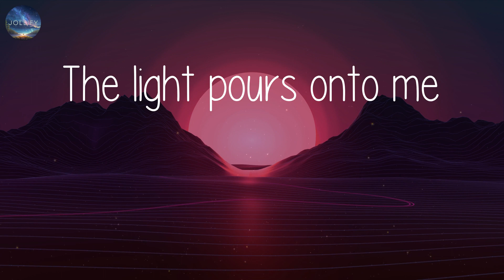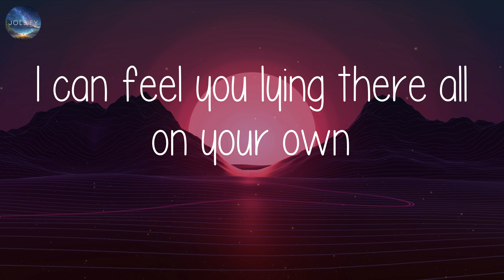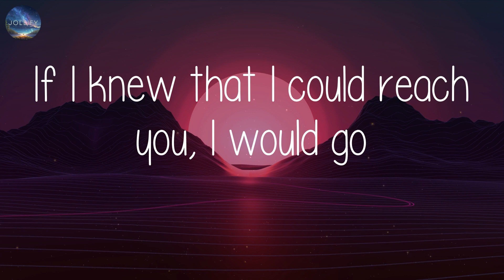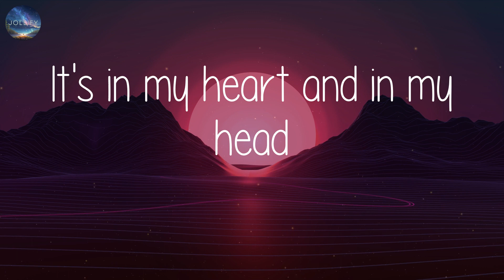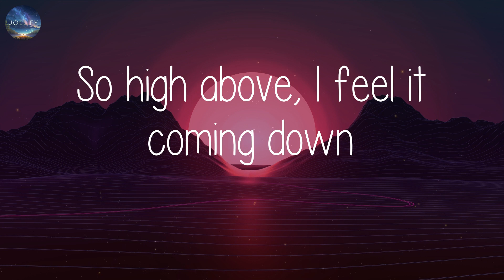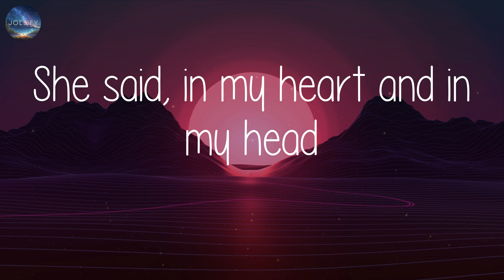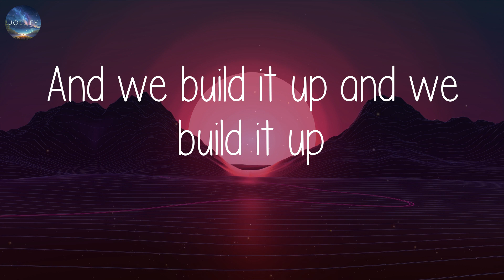Seafret - Atlantis (Lyrics)